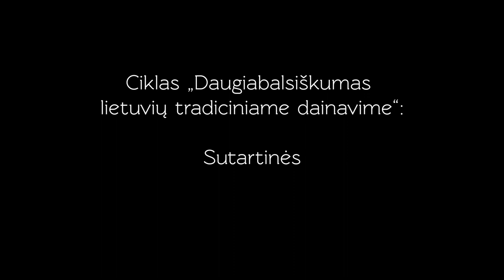#5/1 Daugiabalsumas tradiciniame dainavime: Sutartinės (Daiva Vyčinienė)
TSC pamoka #5/1: 𝐷𝑎𝑢𝑔𝑖𝑎𝑏𝑎𝑙𝑠𝑢𝑚𝑎𝑠 𝑙𝑖𝑒𝑡𝑢𝑣𝑖𝑢̨ 𝑡𝑟𝑎𝑑𝑖𝑐𝑖𝑛𝑖𝑎𝑚𝑒 𝑑𝑎𝑖𝑛𝑎𝑣𝑖𝑚𝑒: 𝑆𝑢𝑡𝑎𝑟𝑡𝑖𝑛𝑒̇𝑠
prof. habil. dr. Daiva Vyčinienė

Pamokoje naudojami įrašai:

„Tupėjo vanagas”. Pat. Barbora Stimburienė, Agota Gricienė, Marijona Gricienė, Tatkūnų k., Ukmergės apskr. Užr. 1937 m. Lietuvių literatūros ir tautosakos instituto archyvas. LTRFpl 608-4.
„Teka upelė, dobile”. Pat. Paulina Ramelytė, Morta Šalcienė, Mociškės k., Švenčionių apskr. Lietuvių literatūros ir tautosakos intituto archyvas. LTRFv 66-1
„Aviža praše gražiai pasėte”. Pat. Barbora Stimburienė, Agota Gricienė, Marijona Gricienė, Tatkūnų k., Ukmergės apskr. Užr. 1937 m. Aukštaitijos dainos, sutartinės ir instrumentinė muzika. 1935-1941 metų fonografo įrašai. Sud. ir par. Austė Nakienė ir Rūta Žarskienė. Lietuvių literatūros ir tautosakos institutas, 2004. P.124-125, nr. 35.

𝑇𝑟𝑎𝑑𝑖𝑡𝑖𝑜𝑛𝑎𝑙 𝑆𝑖𝑛𝑔𝑖𝑛𝑔 𝐶𝑜𝑢𝑟𝑠𝑒 prodiuserė – Vera Venckūnaitė-Čepulienė
Video – Emilija Vinžanovaitė
Projekto rėmėjas – Lietuvos kultūros taryba
Projektas įgyvendinamas bendradarbiaujant su Lietuvos etninės kultūros ugdytojų sąjunga